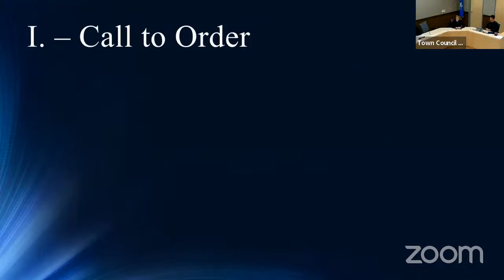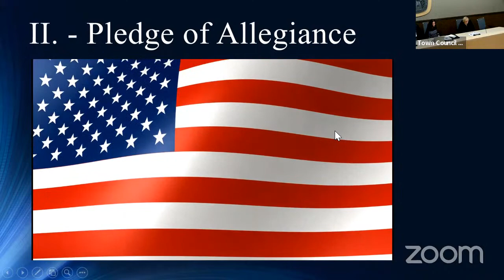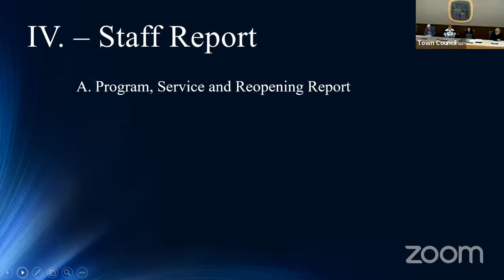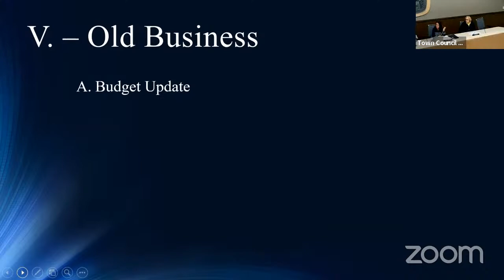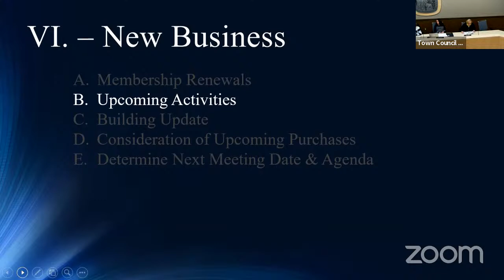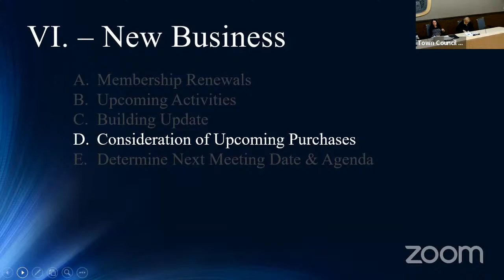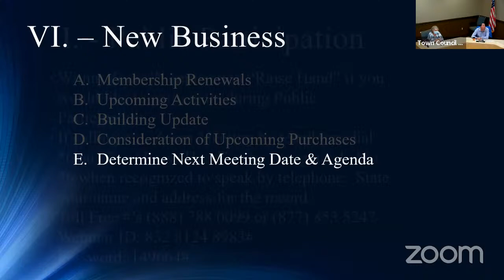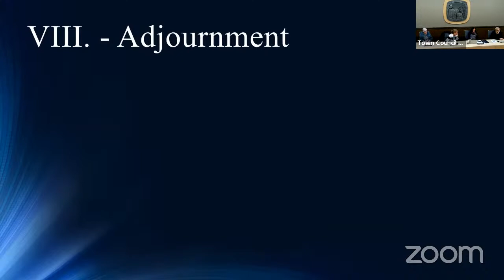Commission on Aging & Disability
Commission on Aging & Disability Nov 16, 2022